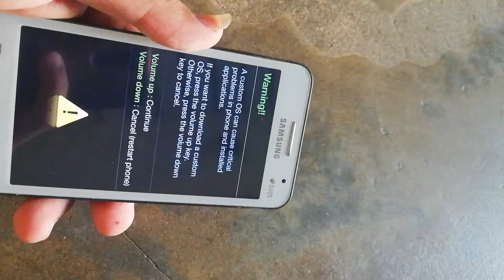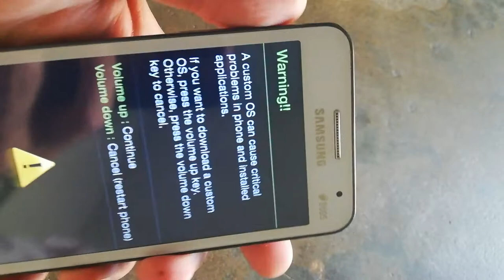Hard and reset Sony Xperia Power button home button and volume button,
Swedish company Ericsson had been making mobile cell phones since the 1980s, their first very handheld device being the Hotline Pocket introduced in 1987.[13] In the United States, Ericsson partnered with General Electric in the early nineties as Ericsson Mobile Communications (ECS), primarily to establish a US presence and brand recognition. General Electric eventually left the joint venture.

Ericsson had decided to obtain chips for its phones from a single source—a Philips facility in New Mexico. On March 17, 2000,[14] a fire at the Philips factory contaminated the sterile facility. Philips assured Ericsson and Nokia (their other major customer) that production would be delayed for no more than a week. When it became clear that production would actually be compromised for months, Ericsson was faced with a serious shortage.[15] Nokia had already begun to obtain parts from alternative sources, but Ericsson's position was much worse as production of current models and the launch of new ones was held up.[16]

Ericsson, which had been in the mobile phone market for decades, and was the world's third largest cellular telephone handset maker at the time behind Nokia and Motorola, was struggling with huge losses and decreasing market share.[17] This was partly due to this fire as well as its inability to produce cheaper phones[18] or fashionably-designed phones like Nokia managed to do.[19] Speculation began about a possible sale by Ericsson of its mobile phone division, but the company's president, Kurt Hellström, said it had no plans to do so. Hellström said, "Mobile phones are really a core business for Ericsson. We wouldn't be as successful (in network if we didn't have phones".

Sony was a marginal player in the worldwide mobile phone market with a share of less than 1 percent in 2000. By August 2001, the two companies had finalised the terms of the merger announced in April. Ericsson contributed a majority of the Ericsson Mobile Communications company, excluding a minor part spun off as Ericsson Mobile Platforms. Sony contributed its entire handset division. The company was to have an initial workforce of 3,500 employees